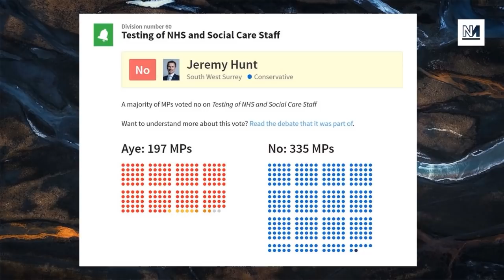Jeremy Hunt's HYPOCRISY On Mass Testing